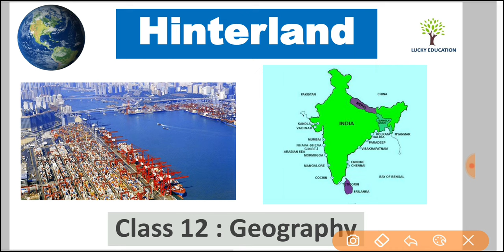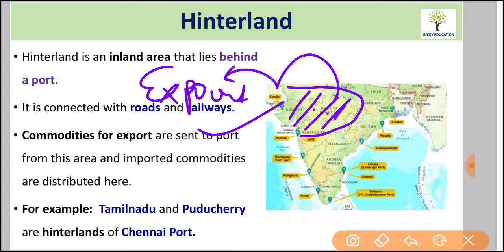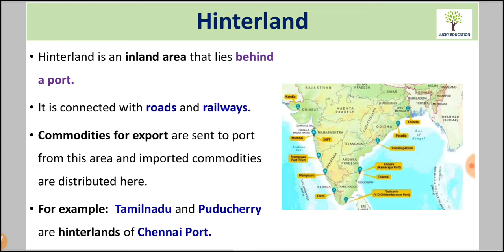What is hinterland?? Hinterland of Ports | Class 12 Geography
Topics covered in this video:
What is hinterland?

Chapter 8 - International Trade
Book : India People and Economy

God Bless You ,
Regards,
Lucky Sir